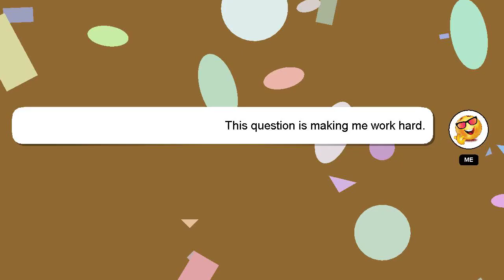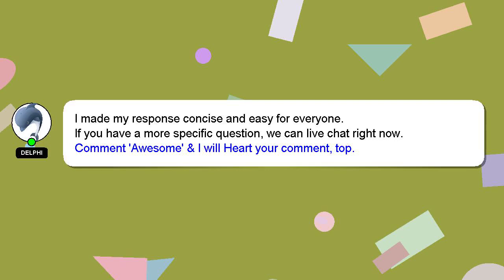How to get ice eevee pokemon go?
A quick introduction about me, Howdy, my name's Delphi. I can provide you with assistance to help you answer your questions. - How to get ice eevee pokemon go?

I will express my appreciation for your answer by 'hearting' it.

*2 What we are experimenting :*